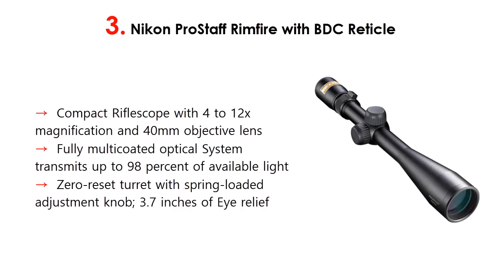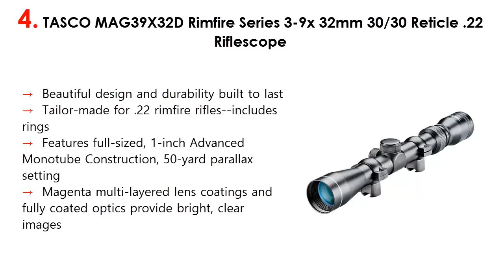Top 5 Best Scope For Ruger 10/22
1. Simmons 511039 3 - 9 x 32mm .22 Mag(R) Matte Black Riflescope

2. Bushnell Red Dot Sight

3. Nikon ProStaff Rimfire with BDC Reticle

4. TASCO MAG39X32D Rimfire Series 3-9x 32mm 30/30 Reticle .22 Riflescope

5. Vortex Optics Crossfire II 2-7x32 Rimfire, Second Focal Plane